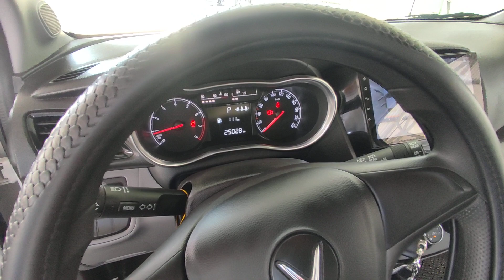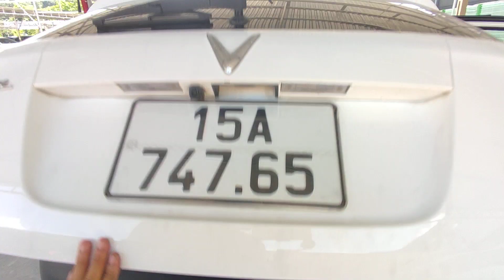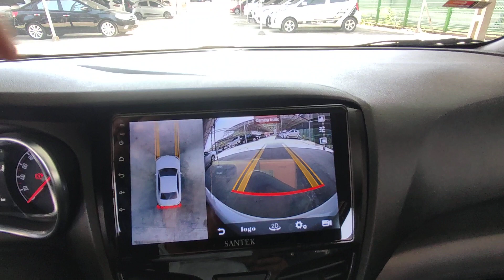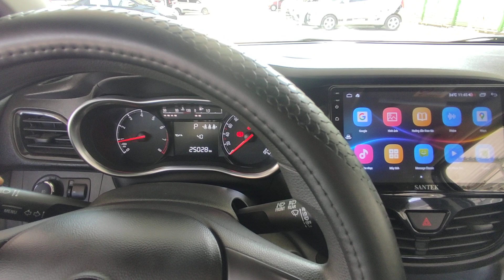Vinfast Fadil giá rẻ lại về ( cam360, androi...) zin cứng 2.5 vạn